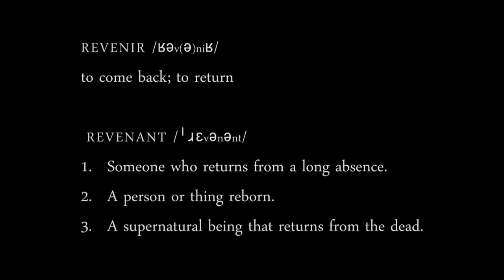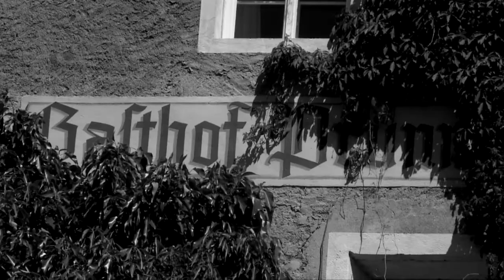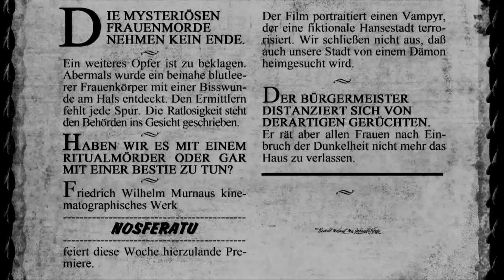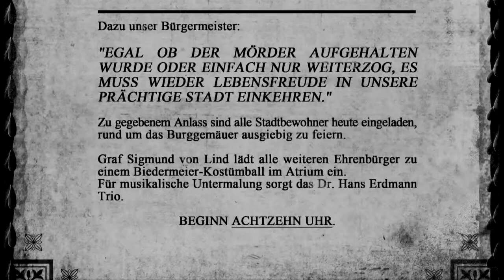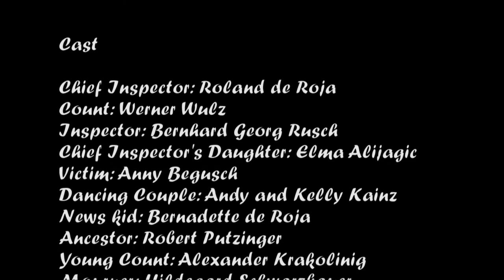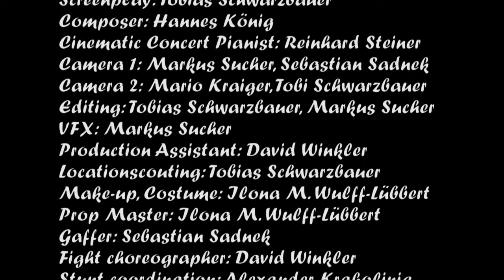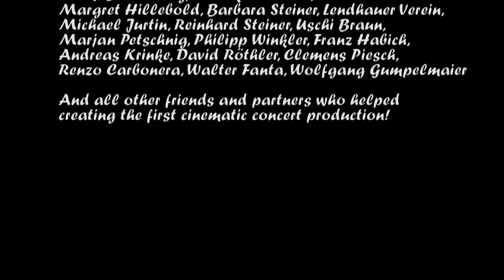Revenant Noir (2012)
Silent movie Revenant Noir, produced in Austria by the independent film association 26 Frames. Composed by Hannes König, directed by Tobias Schwarzbauer and Robert Putzinger.

First screened 2012 in Klagenfurt with live piano by Reinhard Steiner.

Originally distributed through Distrify. Now available for free on YouTube.